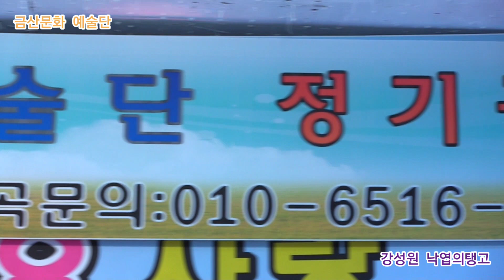강성원 낙엽의탱고 원곡남일해 제356회 한국가수협회 금산문화 예술단 정기공연 스타효사랑 특설무대